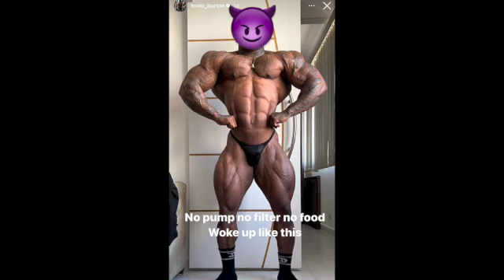Good Vito for the WIN!!! - will there be an upset at the Arnold Classic South America?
Welcome to Coach Jason Capson - Thriving After 50, where age is just a number, and health is the ultimate goal! With a journey steeped in passion and experience, I invite you to join me on a transformative quest towards optimal well-being.

Having forged my path as a competitive bodybuilder in the late 80's and early 90's, clinching victory in a couple of shows, I transitioned into a coaching role. For years, I've had the privilege of guiding and coaching elite bodybuilders, female champions in bikini, figure, and physique categories, as well as professional MMA fighters and martial artists across diverse styles.

But my journey doesn't stop there. As a published author, sports nutritionist, entrepreneur, and proud father, I wear many hats. Yet, at my core, I remain a bodybuilder through and through – dedicated to pushing boundaries and unlocking the potential of the human body.

In my 50's, my focus has shifted towards improving overall health and longevity, not just for myself but for others too. While my journey may not be a blueprint for everyone, I hope it serves as motivation and guidance for those embarking on their own health odyssey.

Discipline, focus, and consistency – these are the cornerstones of my success. No magic pill, powder, or potion can replace the power of these three pillars. Together, let's ignite a fire within others to prioritize their health and well-being.

Your support fuels my mission to empower individuals of all ages to embrace a healthier, more fulfilling life. Here's to the journey ahead – let's build healthier bodies and brighter futures, one step at a time.

To order my book - “Grow Through What You Go Through”

- NOW Vitamin C 1000mg caps

- NOW vitamin D3 1000iu =

- MAV Nutrition Omega 3

- CanPrev Magnesium Bis-Glycinate

- Pure North Nattokinase (Heart health)

- 88herbs Curcumin (inflammation and triglycerides)

- Jacked Factory Creatine

THE FITNESS EQUIPMENT I USE AT HOME

- UREVO Under Desk Treadmill / Walking Pad

- PASYOU adjustable bench

- inGarden resistance bands

- Amazon basics rubber hex DB’s

THE PRODUCTS I USE FOR MY VIDEOS

- Apple Airpods Pro (2nd Gen)

- Apple 2023 iMac All-in-one Desktop

- Anker USB C chargers

- FEZIBO adjustable standing desk

- Rode Micro microphone

- Logitech Blue Snowball ICD microphone

THE TOOLS AND SOFTWARE I USE TO TRACK MY PROGRESS AND STAY ON TRACK

- Apple Watch Series 9

THE KITCHEN MAGIC

- Ninja Foods 6-in-1 Air Fryer

- Ninja C10030C 12 inch frying pan

- Amazon Food Scale

- Ninja Blender BN801C Kitchen System